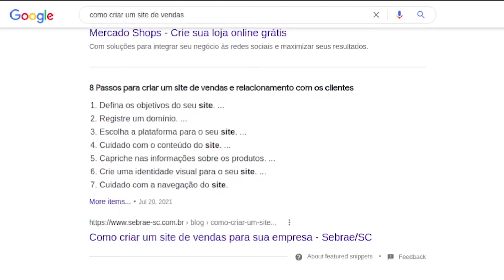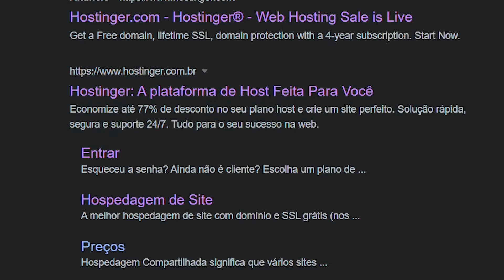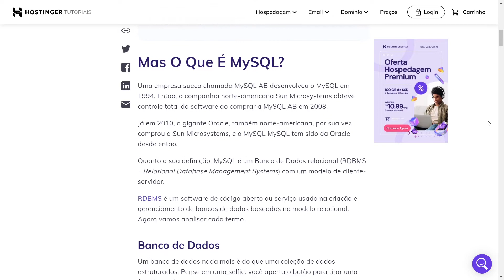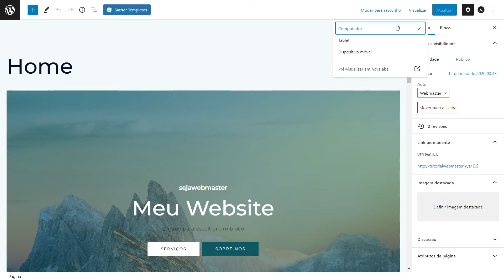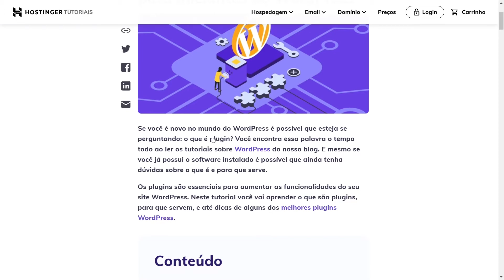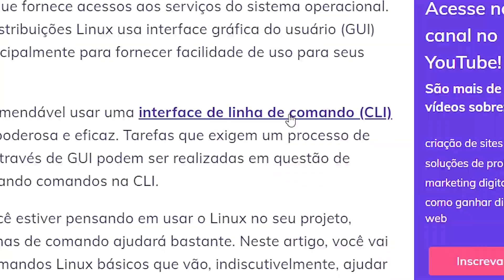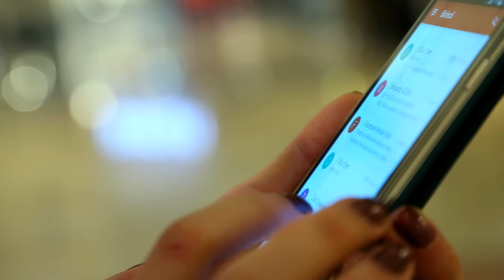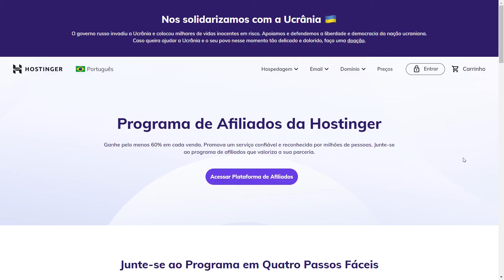Como Gerar Tráfego Para Seu Site (COMPLETO) 🚀 - Hostinger Brasil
Veja agora Como Gerar Tráfego para seu site e comece do jeito certo Crie seu site e ganhe desconto de 10% com o cupom: SEJAWEBMASTER
📌 Links Úteis

🕒 Sumário

00:00 - Introdução
00:12 - Orgânico e Pago
01:50 - Postar com Frequência nas Redes Sociais
04:53 - Otimizar o Site Para Motores de Busca
09:11 - Otimizar Site para Celular
10:13 - Link Referenciado em Outros Sites
13:10 - Links Internos
15:32 - Campanha de E-mail Marketing
17:15 - Programa de Afiliados
19:33 - Encerramento

🔵 Tráfegos de Diferentes Tipos

Primeiro de tudo, você precisa saber a os diferentes tipos de tráfegos para saber quais os passos certos a tomar. Aqui estão os dois principais tipos de tráfego que você precisa conhecer – o tráfego orgânico e o pago.

O termo “tráfego orgânico” refere-se aos visitantes do site que chegam através de mecanismos de busca como Google or Bing. E por outro lado, os visitantes considerados como tráfego pago são aqueles que chegaram até o seu site através de um anúncio (como Google Adwords e Facebook Ads), links patrocinados, e outros métodos pagos.

Estatísticas provam que 51 % de tráfego de todos os sites são orgânicos. Este número faz com que muitos donos de site se esforcem para ter um site totalmente otimizado. Afinal, quem não amaria um método que é gratuito e lucrativo? Mas, tráfego orgânico é um investimento a longo prazo. Ter um site ranqueando nas primeiras páginas de resultados dos mecanismos de buscas é uma competição acirrada. Provável que você não veja resultados significativos por meses, especialmente se sua empresa for de algum segmento bem competitivo.

Se você quer ver resultados imediatos, escolha tráfego pago. Você pode definir uma campanha em minutos e receber tráfego no mesmo dia. Diversos serviços de anúncios também oferecem diversas opções de público. Você pode escolher quem será impactado pelo seu anúncio baseado em localidade, idade, sexo e outros critérios.

Por mais atraente que parece ter resultados instantâneos, esteja preparado para gastar muito dinheiro com anúncios pagos. Os custos com publicidade pode fazer um buraco em seu bolso, especialmente em certos mercados onde há muita concorrência.

🎥 Tá interessado em aprender mais sobre essas dicas? No nosso canal tem diferentes vídeos para te ensinar a criar sites, lojas virtuais, blogs e muito mais